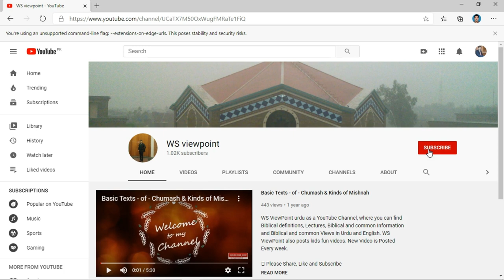Dunia main pehla Qatal ||Genesis 4|| Bible || Whole Bible reading with pictures|| بائبل